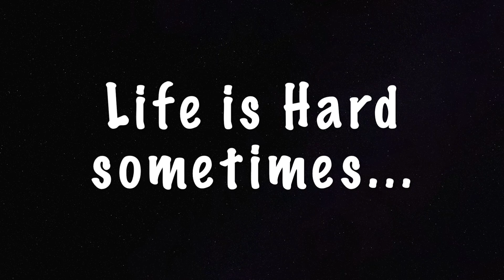Ippuku AD 30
Fun little weekly commercial for a restaurant in Berkeley CA "Ippuku"
This was released on their Instagram on 2/24/21